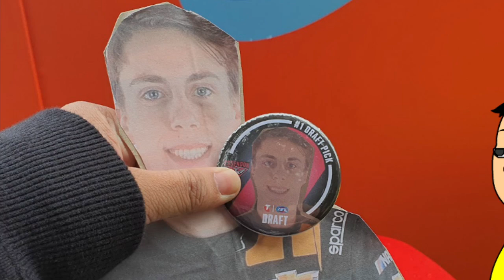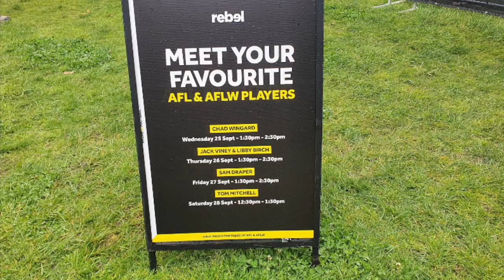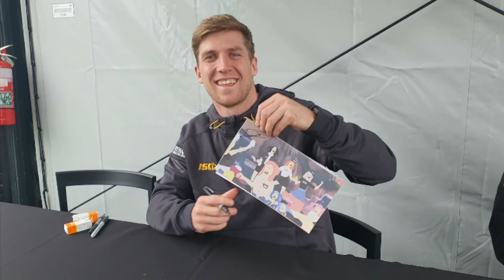Wet Wet Wet - Sweet Surrender (GAMV)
GoAnimate Music Video by Wet Wet Wet performing Sweet Surrender.